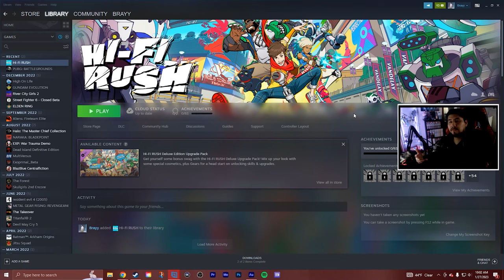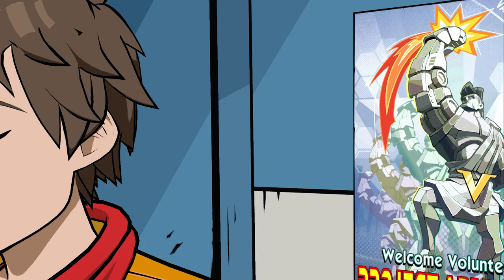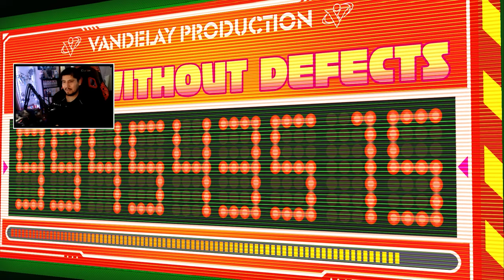STYLISH RHYTHM ACTION! :Let's Play | Hi-Fi Rush - [1] - Playthru (PC)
Welcome to my full playthrough Hi-Fi Rush, a new rhythm/action game that got announced and released a few days ago. This game mixes rhythm mechanics with stylish gameplay. Everything has a beat and we just have to play with it! This was such a surprise to me but I'm glad I'm playing it.

00:00 Intro Commentary
04:27 Opening
08:49 Track 1: A Fresh Start
1:14:27 Track 1: A Fresh Start - QA 1ML Boss Fight
1:23:57 Track 1: A Fresh Start End
1:26:29 Hideout
1:30:44 Upgrades/Training
1:36:41 Endcard

Platform: Windows (PC)
Player: Bryan/Brayy
Game: Hi-Fi Rush
Difficulty: Hard
Type: Rhythm/Action

Let's Play | Hi-Fi Rush - Full Playthru (PC)